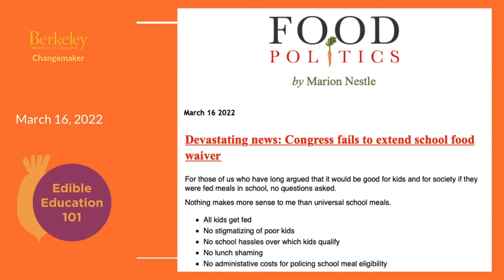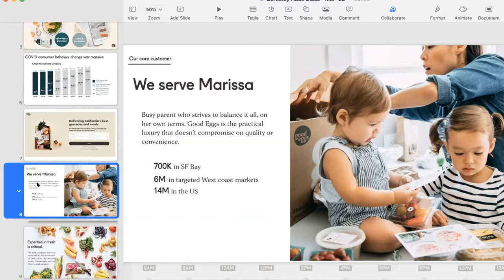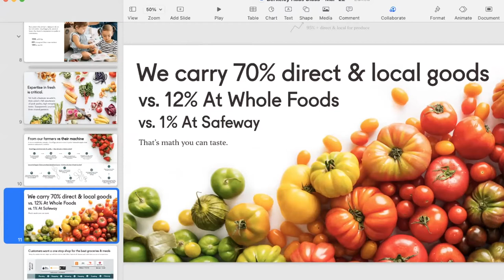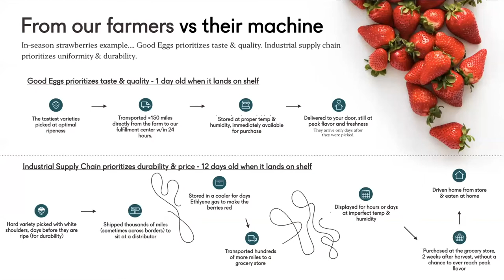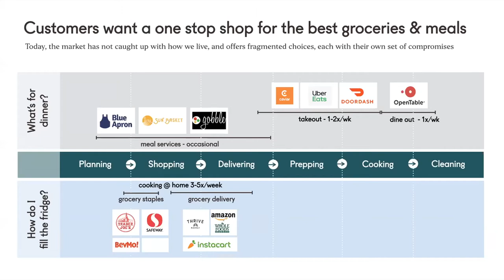How might we...responsibly purchase and distribute our food?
Speaker: Bentley Hall, CEO of Good Eggs